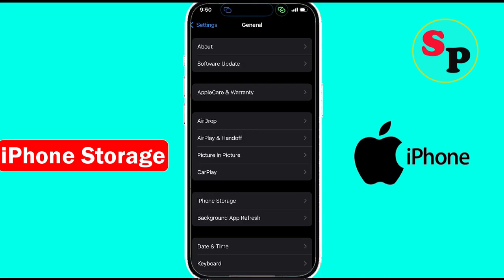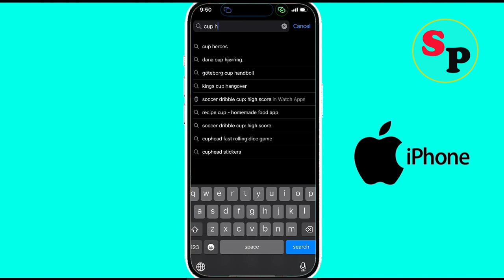Fix Cup Heroes App Unfortunately Has Stopped Problem on iPhone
In this video tutorial, i am going to show you how to solve Fix Cup Heroes Unfortunately Has Stopped Problem on iPhone | Cup Heroes Unfortunately Stopped Error on Ios.

Solve Cup Heroes Unfortunately Stopped Error on Ios
Unfortunately Cup Heroes Apps has stoppd error on ios
Cup Heroes Not working error
Cup Heroes Keeps Crashing Issue solutions